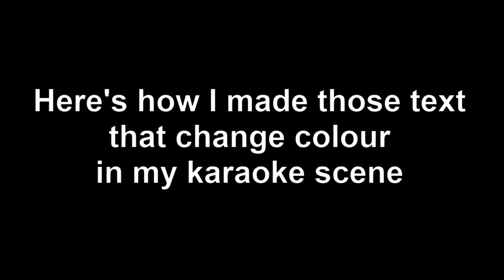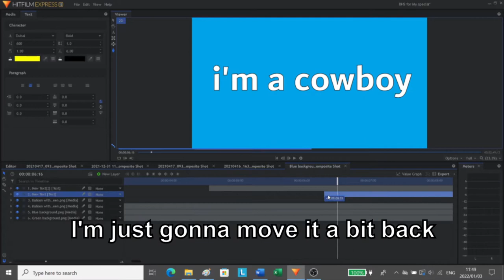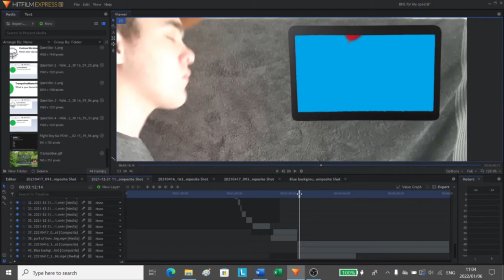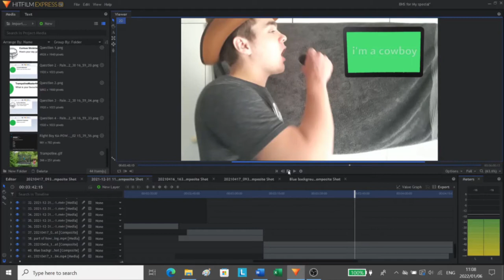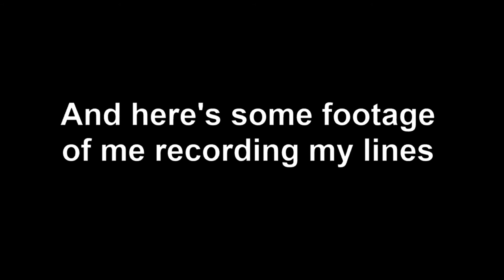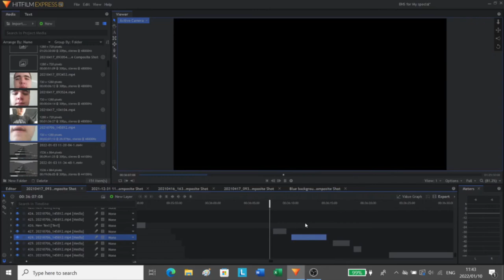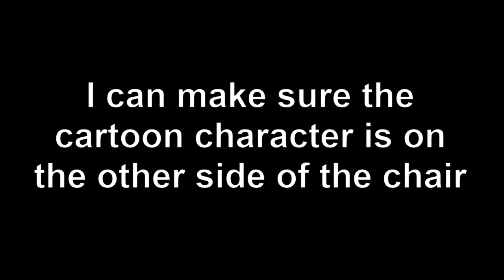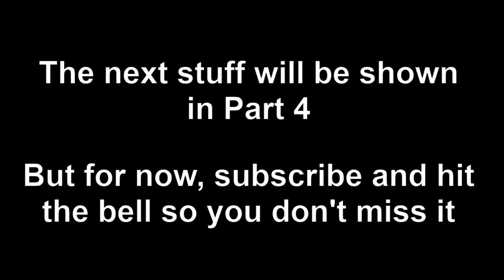Behind The Scenes of "Right Boy KA-POW Answers Some Weird Questions" - HitFilm Express (Part 3 of 4)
Remember to give this video a 👍  That would be really amazing!

Answers some weird questions

Answering some weird questions

This video was pretty random. But you know what? I love making random videos, just like Mully or ImOof or MrBeast or other Funny YouTubers.

And I want you all to remember that I have a dream of becoming a famous YouTuber, like DanTDM or Jacksepticeye or Markiplier, but imagine if I become as famous as MrBeast! But yeah, MrBeast is pretty cool, and I'll do anything to make my dream come true. But it would be pretty amazing to become as big and successful as big YouTubers like DanTDM or Markiplier. Dream makes some really great videos! You guys should go watch his Minecraft Manhunt videos, they're very entertaining! I might make some Squid Games videos. Who knows?

But yeah, I hope you all enjoy this comedy skits!